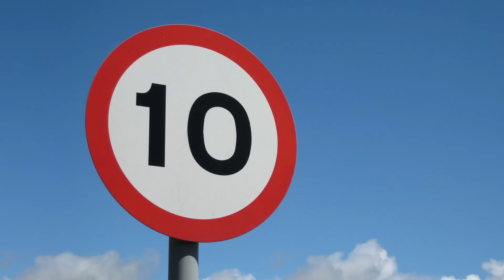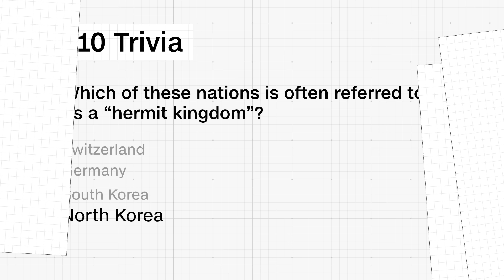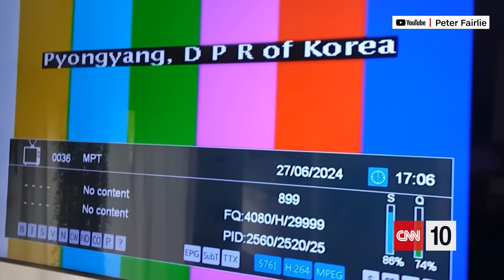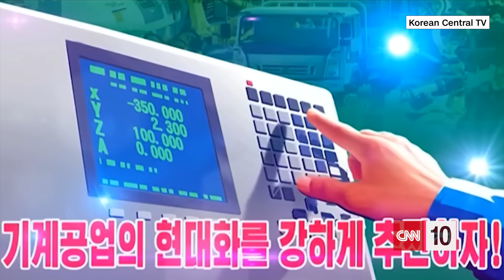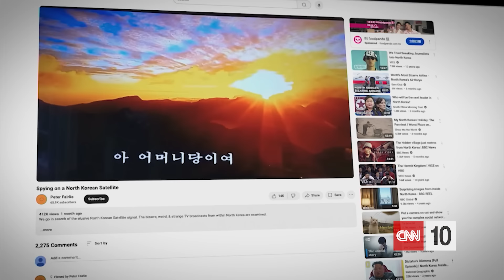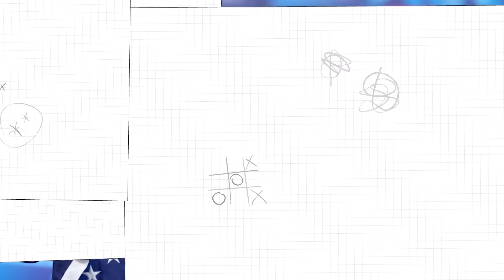Examining An Earthquake Warning System | August 20, 2024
Today on CNN 10, we're looking at the science of earthquakes and whether it's possible to predict them accurately. We'll also get a window into life in North Korea, a place few outside the nation get the chance to encounter. And in Paris, we're talking with Olympic swimmer Katie Ledecky. All that and a boat that looks like a car on today's episode of CNN 10.